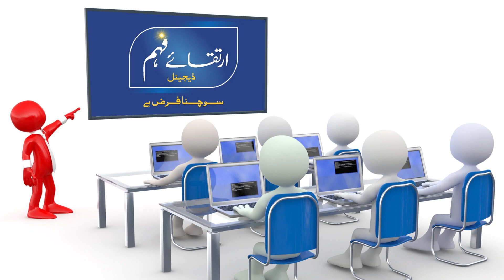Hidden Secrets of Easter Island || Mystery | Facts in Urdu | Moai || Truth About Easter Island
When one thinks about adventure they think of places like Egypt with its pyramids shrouded in mystery, and while Egypt is fascinating there is another place just as fascinating and full of mystery. Join us as we look at some awesome facts about Easter Island!

Easter Island also known by its native name Rapa Nui is most famously known for the many large statues that reside on the island. These statues are known as Moai and are believed to have been carved by the Rapa Nui people somewhere between 1250 CE and 1500 CE. While at first it appears the statues only consist of giant heads, archaeologists dug deeper down and discovered bodies!